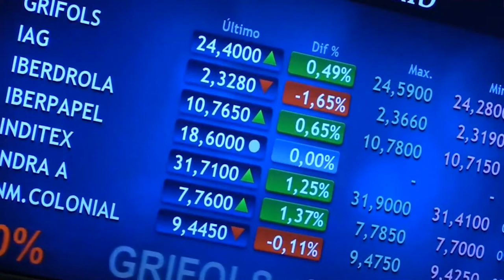📈 🔻 El Ibex cierra con caídas del 0,54% 9 230,7 puntos tras los máximos del lunes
El Ibex se ha desmarcado este martes del resto de Europa con caídas del 0,54% (9.230,7 puntos). Esto, después de registrar ayer nuevos máximos anuales en intradía y precios de cierre muy cerca de 9.300 puntos. Dentro del selectivo español han caído de forma destacada las acereras (ArcelorMittal y Acerinox) y en menor grandes valores como CaixaBank, Telefónica, Inditex y Repsol. En el lado positivo, han liderado las alzas PharmaMar y Mapfre.